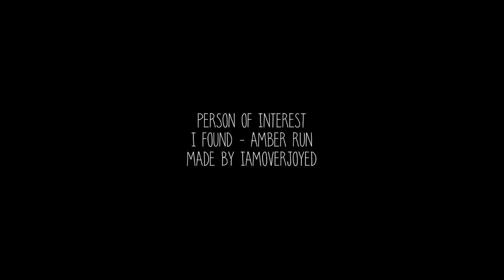found love | john & zoe (+4x14)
hd!

Updated: Paige saw the video, hihihi ♥

oh my god i've something to tell about the episode! MY BABIES ARE BACK ♥

Since the first ep where Zoe came in, this one is my fav. We finally get to learn a bit more about their relationship and I haven't been disappointed at all. What Zoe said about them was the total true, they suck at letting people in and I think knowing they're both the same, it put them closer than they already were.

I wish we could have a kiss (i really thought it would happen and I had to contain myself from screaming) but it didn't happen :(.

This off-screen mysterious relationship is one of the best otp i've never had.

I don't want John to end with this psy and I really hope Zoe will be back in a way or another.